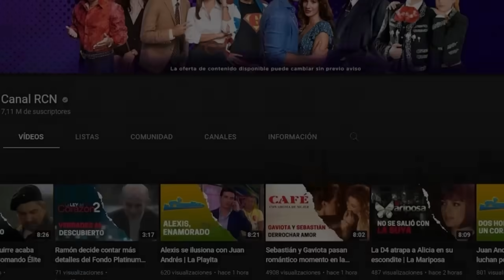La sorpresa de Jasbleidy a Germán | El man es Germán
Germán en medio de su tristeza porque nadie recordó su cumpleaños recibe una llamada que le hace realidad sus sueños, la Chiquita Brava lo invita a celebrar y al llegar a su casa se entera de la sorpresa que le tenían sus amigos.

La sorpresa de Jasbleidy a Germán